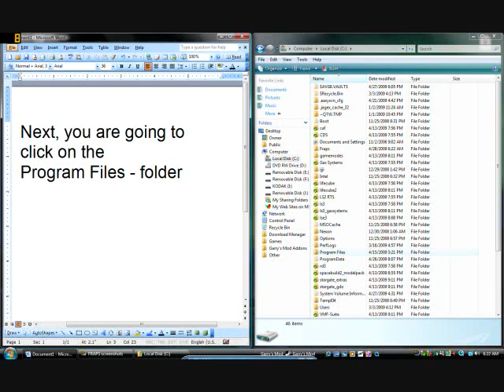Garrymod Introduction 1 - Uploading Addons, SAVES, and Maps w/Vista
This is the first in my series of Garrysmod Introductions.  It shows you what took me an hour to find out.  How to put Addons into Gmod... It is also the only video I know of that shows you how.